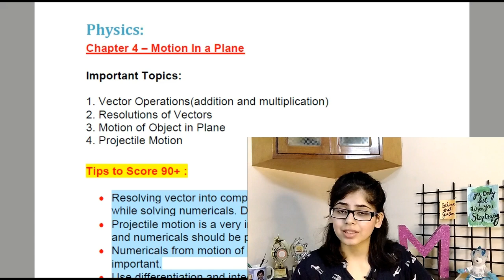Class 11: How to Start Studying from Beginning|| Week 3 Timetable & Self Study || 2020 Strategy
How to start class 11 study | time table | Science Stream | Self Study | 2020-21 Strategy